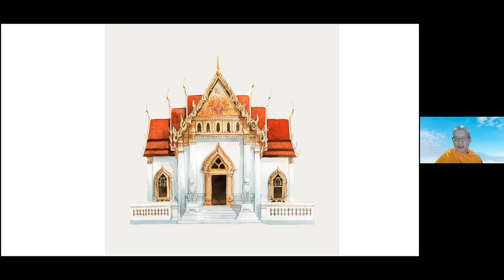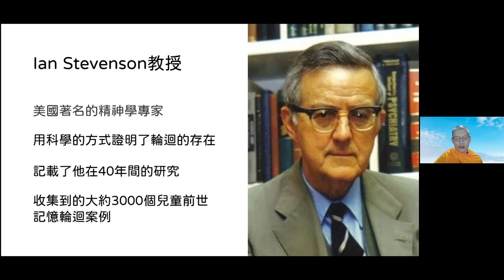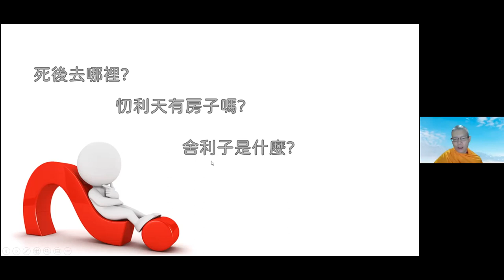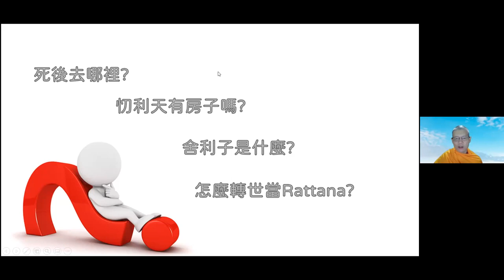2021 12 30 每日輕鬆靜坐